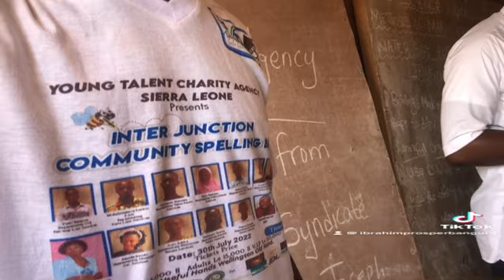Young Talent Charity Agency Sierra Leone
Our journey of serving humanity in Africa. A three days back to school donations in Freetown Sierra Leone 🇸🇱 organized by the Young Talent Charity agency Sierra Leone After our SpellingBee competition. We use the money to buy school materials things to donated to vulnerable children in Freetown Sierra Leone. Support our organization and let create a brighter future for our future leaders in Africa.